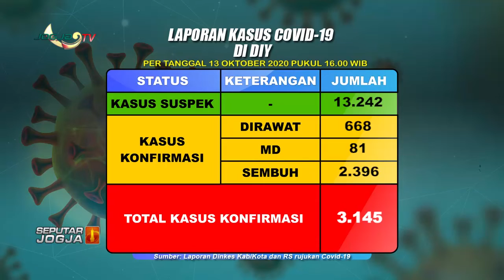GRAFIK PERSEBARAN COVID 13 OKTOBER 2020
Jogja tv - Kabar Berita Hari Ini seputar Jogja -  GRAFIK PERSEBARAN COVID 13 OKTOBER 2020

1. Berita Seputar Jogja, Senin - Minggu,   : Pukul 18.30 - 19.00 WIB.
2. Klinong-Klinong Campursari    : Kamis 19.30 WIB
3. Bincang Hari Ini
4. Dokter Kita